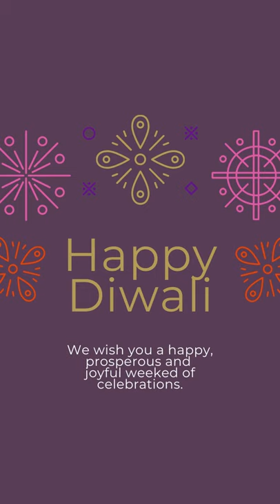Happy Diwali from the Travis Perkins Group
Dipali Jivram, Finance Analyst in our Plumbing & Heating Division, wishes everyone a Happy Diwali 2020.